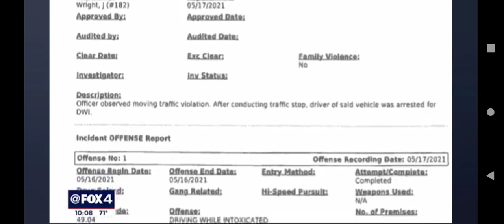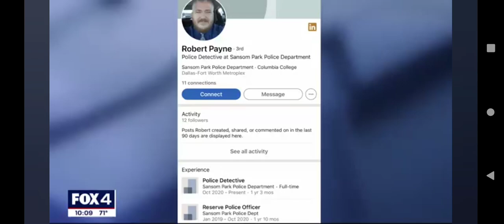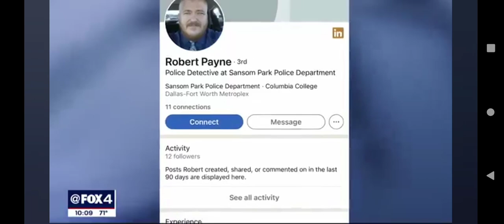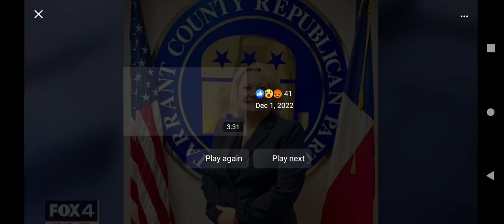Tarrant county prosecutor Carolyn Gilmore ex Samson park pd chief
tyrant county investigator Carolyn Gilmore ex Samson park pd chief